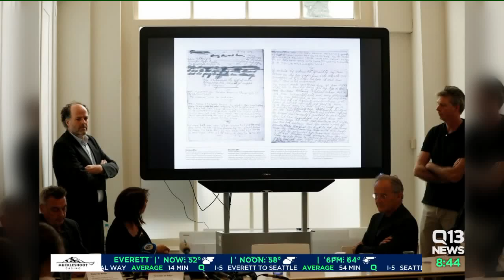Travis interviews woman who knew the family of Anne Frank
We're joined by Laureen Nussbaum, a holocaust survivor and friend of the Frank family.